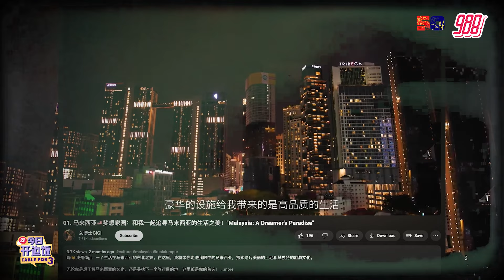988《今日开边饭》- 中马建交特备 之 Gigi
这一期的《今日开边饭-中马建交特备》 我们有来自东北的美女博主Gigi。非常有想法的她在来马来西亚之前，对这里的了解可以说是少之又少。那到底是什么促使她离开家乡来到不熟悉的国度生活，而在马来西亚生活了一年的她又对这里有什么看法呢？

📍Cafe Kon Kon